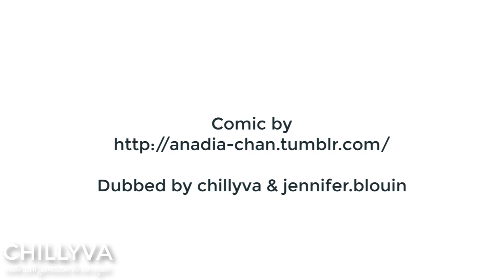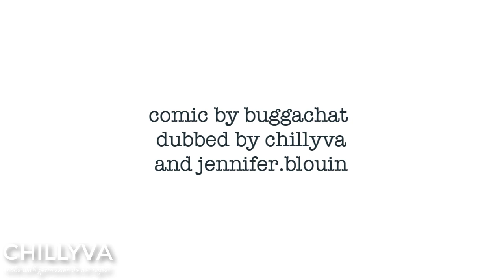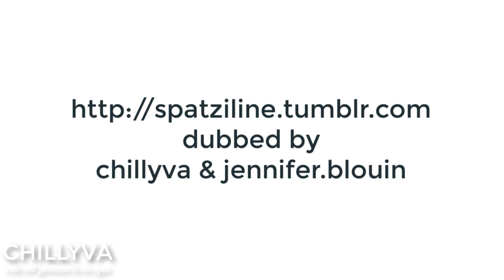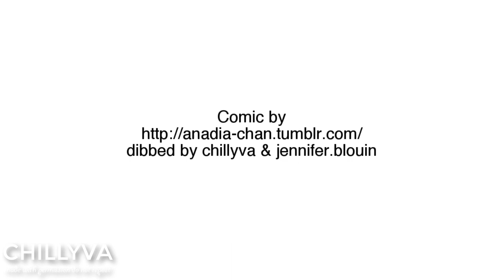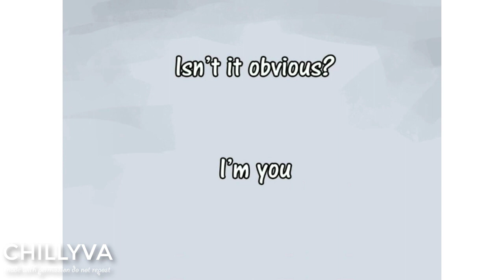MARINETTE CRAZY BESTFREIND【Miraculous Ladybug Comic Dub Compilation